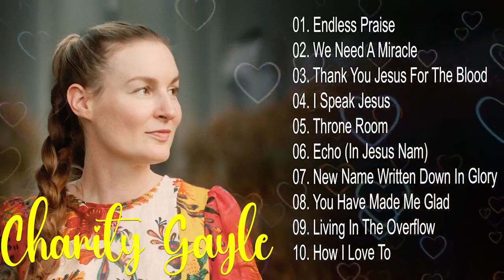Charity Gayle - Best Songs 🙏. Charity Gayle Most Listened Worship Songs 2023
Welcome to the Christmas Music Mix 2024 channel

Our channel offers a diverse collection of Christmas music, from traditional hits like "Jingle Bells" and "Silent Night" to modern and popular hits like "All I Want for Christmas Is You" and "Last Christmas". You can find songs you love and create your own playlist to enjoy throughout this holiday season.

In addition to providing rich Christmas songs, our channel also shares music videos with beautiful images and suitable for the festive atmosphere. From beautiful scenes of snow-white villages and glowing pine trees to images of happy families and people frolicking in the joy of Christmas, we want to bring you a visual and engaging experience.

In particular, our channel is always updated with the latest songs and popular Christmas music trends around the world. You will never miss the most famous and popular music of this holiday season.

Come to our Christmas music download YouTube channel to enjoy the warm and colorful atmosphere of the Christmas season. Soothing melodies, love lyrics and beautiful images will put you in a relaxed state and savor every memorable moment this holiday season. We hope that our channel will become your favorite destination every Christmas season to come.